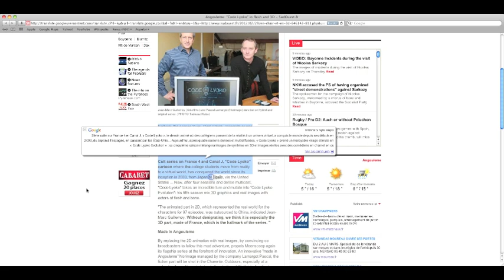Code Lyoko Evolution production update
READ DESCRIPTION

A big update about the production of Code Lyoko Evolution.

The link to the news article about Code Lyoko Evolution (In English)

The post from codelyoko.fr (Translated from French to English by Google translate) :

Hello everyone!

What's better for the press to choose the date of February 29 so special to talk about Code Lyoko Evolution?
This is today the regional daily Charente Libre and South West, then relayed by the Facebook page of the series.
Read the scan: ["Code Lyoko" becomes real] - Charente Libre
Read the scan: ["Code Lyoko" in Angoulême: Carne 3D] - South West ( Online )
These articles teach us more about the operation of casting, the reasons for change, and organization of the shoot.
First, the cast figure. It's seven main characters who are wanted (September, which ones?) Plus any secondary and figuration. Currently 500 applications in the Charente region and 300 in Paris. So far, so the 3D part of Code Lyoko was created in Antefilms in France, part 2D drawing was outsourced to China, with the change in actual shooting, the two parts of the series, real as virtual, will be produced in France, doodle-doo!
Filming will take place over 9 weeks in July and August, June is reserved for the preparation, rehearsals, trainings, etc.. The cast will be completed at the end, it is open until March 26.
Share the flyer also call the casting around you! Why not print one and display it in your college or high school to remind the cast to those who have ignored?

Assaf